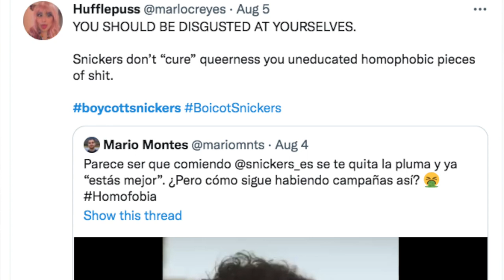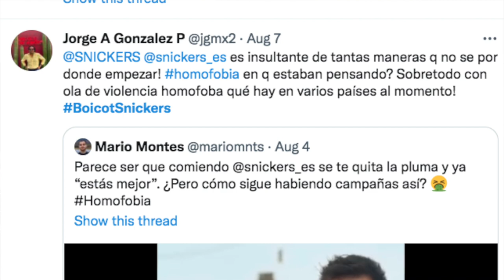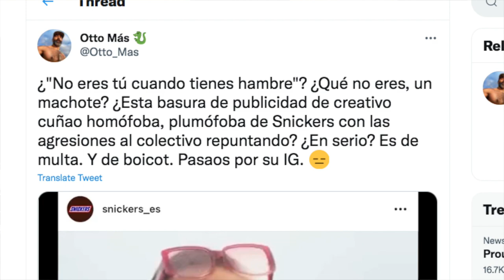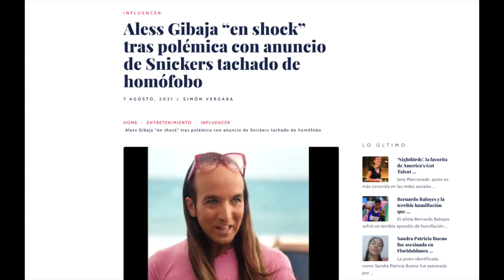Snickers Spain Pulls TV Commerical After Homophobia Accusations